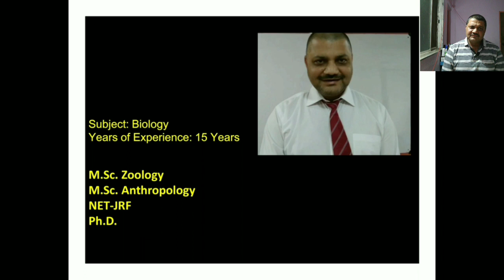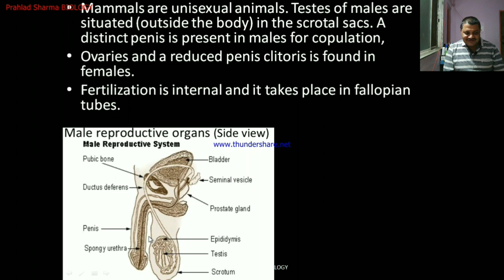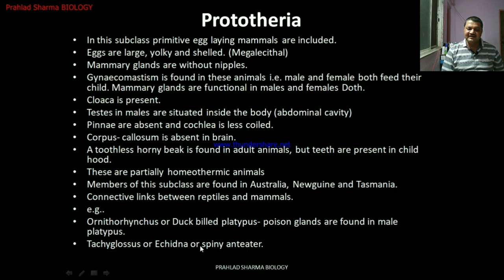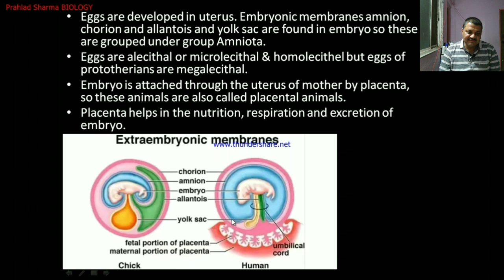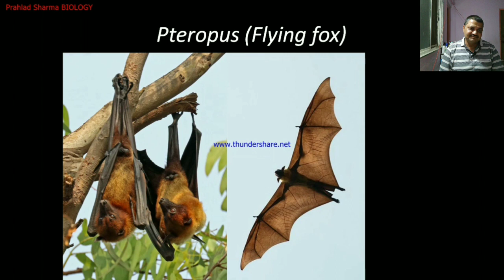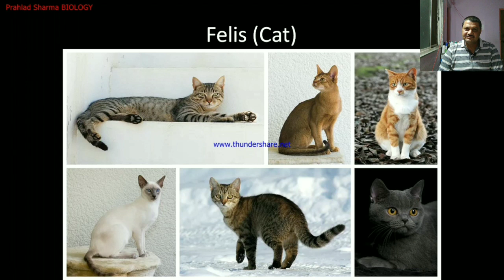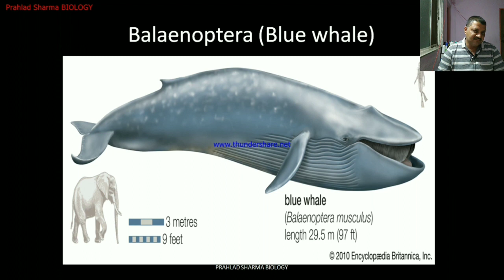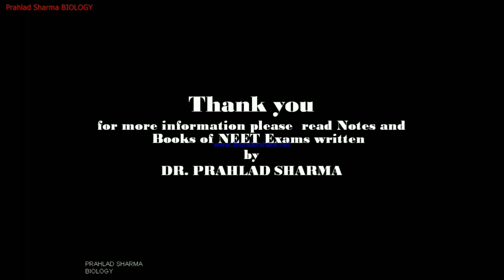Animal Kingdom l Examples of Class - Mammalia l by Dr Prahlad Sharma Sir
Examples of Class - Mammalia